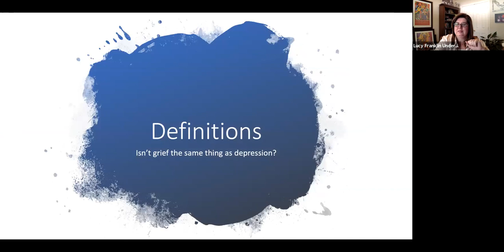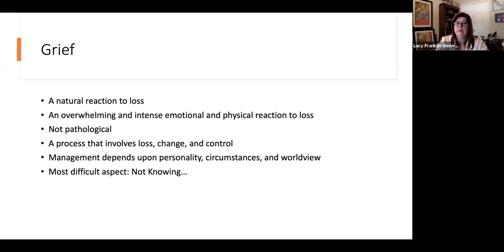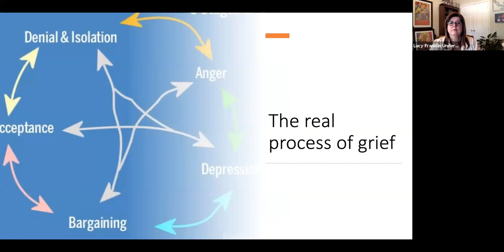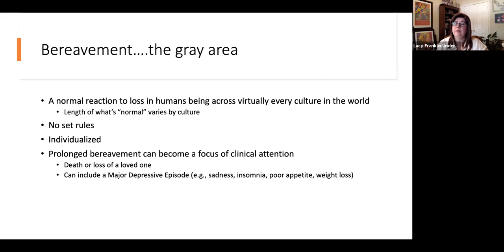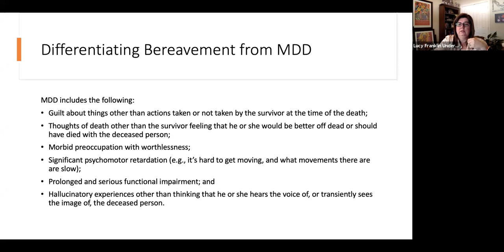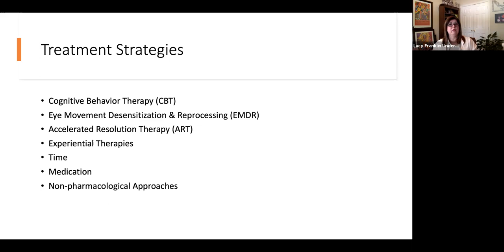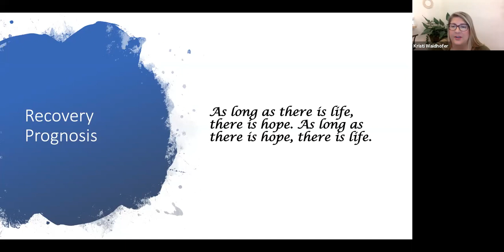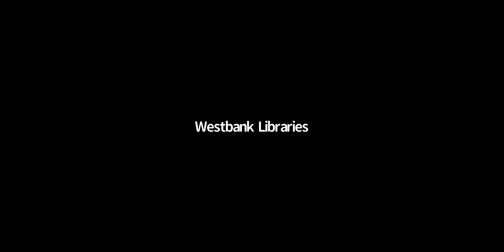WHS Presents - Recognizing and Managing Grief During Quarantine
Westlake High School hosts a year-long speaker series for parents focused on popular topics such as study skills, managing stress and anxiety, and tools for healthy parent/child relationships. This series is presented at Westbank Library. All families are welcome.

This week Licensed Professional Counselor, Dr. Lucy Underwood, will be presenting on “Recognizing and Managing Grief During Quarantine.“

The experience of grief can impact individuals at any age for any reason. It is expected to have grief following the death of a meaningful individual; however, we can also experience grief when change occurs without notice, choice, or input — just like our quarantine. Dr. Underwood will provide information on recognizing signs and symptoms of grief, as well as strategies for families in supporting and overcoming grief.

Dr. Lucy Underwood is a Licensed Professional Counselor-Supervisor with a PhD in Counseling Psychology. She owns a private practice in McKinney, Texas, that focuses on helping adolescents, adults, and families to navigate life to achieve greater emotional wellness. Dr. Underwood specializes in the treatment of anxiety disorders and trauma.